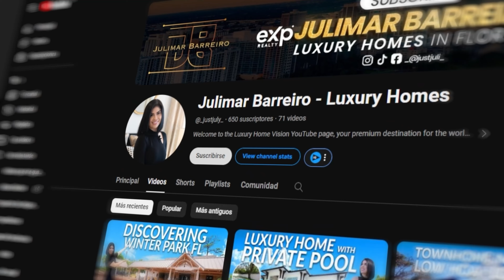The New Law and the Real Estate Market home in florida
Today I will tell you what will happen with the new law and the real estate market in the United States. This is what some agents will tell us about it.